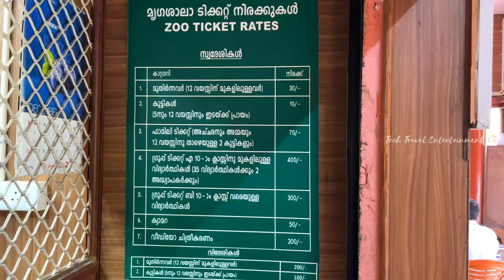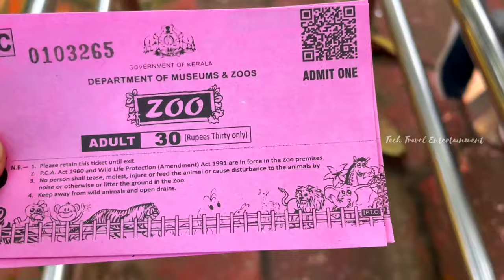Trivandrum zoo |Kerala | Tourist places in Trivandrum | Thiruvananthapuram Zoo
The Thiruvananthapuram Zoo (also known as Trivandrum Zoo) is located in the city of Thiruvananthapuram, the capital of Kerala, India. It occupies 55 acres of woodland, lakes, and lawns.
A Collage of animals at Thiruvananthapuram zoo. Counter clockwise from top : Indian Leopard, Rhesus Monkey, Lesser Adjutant, Lion Tailed Macaque.

The Thiruvananthapuram Zoo is home to 82 species from around the world. Indigenous species at the zoo include lion-tailed macaque, Nilgiri langur, Indian rhinoceros, Asiatic lion, royal Bengal tiger, white tiger and leopard, as well as nine Asian elephants (as of 31 March 2009).However in 2020, animals from Africa include giraffes, hippos, zebras, and Cape buffalos.
The zoo also includes a snake farm called 'The Reptile House', which exhibits both poisonous and non-poisonous snakes. It also houses 7 Anacondas too.

Birds:- Ostrich

Scarlet macaw

Green-winged macaw

Indian peafowl

White spoonbill

Greater flamingo

Cassowary

Sulfur-crested cockatoo

Common crane

White-necked crane

Black-necked crane

Grey heron

White ibis

Blossom headed parakeet

Rose-ringed parakeet

Alexandrine parakeet

Mustached parakeet

Gray pelican

Rosy pelican

Silver pheasant

Ring-necked pheasant

Rock dove

Adjutant stork

Painted stork

White stork

White necked stork

Black-necked stork

Cinereous vulture

King vulture

White Backed vulture

Turkey vulture

Pariah kite

Brahminy kite

Emu

Reptiles ;_ Anaconda

Reticulated Python

Gharial

Mugger crocodile

Spectacled caiman

Monitor lizard

Bamboo pit viper

Indian cobra

Indian rock python

Rat snake

Russell's viper

Checkered keelback

King cobra

Red sandboa

Green tree snake

Indian flapshell turtle

Indian black turtle

Crowned river turtle

Travancore tortoise

The Thiruvananthapuram Zoological Park - Thiruvananthapuram, Kerala, India

Timing ;_ 9am to 5:15pm
Monday holiday /Closed

Nearest railway station: Thiruvananthapuram, about 3 km away

Nearest airport: Trivandrum International Airport, about 5 km away

1km from Palayam, Trivandrum

Entry Fee :- Rs 30/- for adult
Electric car facility also available.

Parking fee :- Rs 150/- per car

Picinic spot | Park | Wildlife | Thiruvananthapuram | Thiruvananthapuram Zoo

GETTING THERE

The zoo is situated 3 Kms from Thampanoor Bus Station and is approachable any K.S.R.T.C bus that is on the route of Museum, Vellayambalam, Peroorkada, Sasthamangalam, Vattiyoorkavu and Nedumangadu. Apart from the buses, cabs and autos are readily available.

THINGS TO DO & SEE IN AND AROUND

Sight animals like lion-tailed macaque, Nilgiri langur, Indian rhinoceros, Asiatic lion, royal Bengal tiger, white tiger, leopard, Asian elephants, giraffes, hippos, zebras, and Cape buffalos along with a number of birds and snakes like anaconda.

The best time to plan a zoo visit in Thiruvananthapuram is in winter when the weather is relatively cool to head out in the sun.